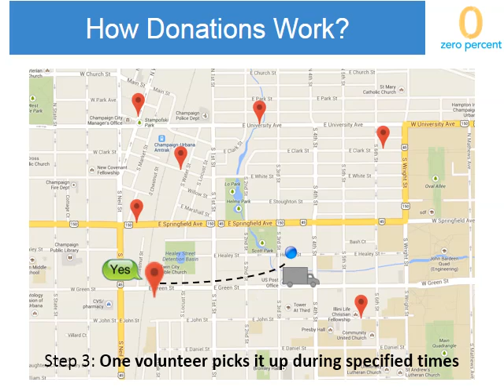ZP-how does it work